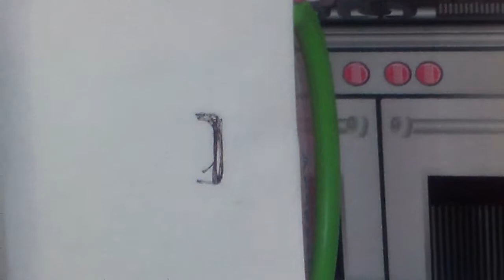LPS short: midnight snack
not my best. sorry bout the creepy voice in the beggining...xD oh and the HELLO? HELLO? in the backround was my friend... yah I left her on the phone!! enjoy!! :)